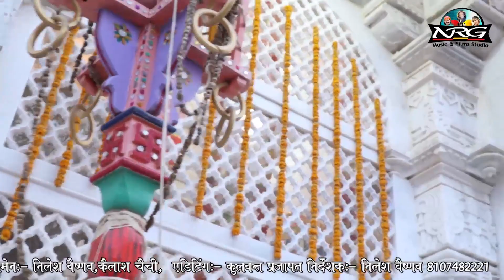Bhavesh Devasi Live 2017 | Ridhhi Siddhi Lekar Aavo | Ganpati Song | Rajasthani Bhakti Song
Presenting  Bhawesh Dewasi Live Bhajan

■ Song : Ridhhi Siddhi Lekar Aavo
■ Singer :  Bhawesh Dewasi
■ Album : Bhavesh Devasi Live
■ Music Label : Baba NRG Music & Films Studio
■ Category : Devotional
■ Track Genre : Bhakti Song
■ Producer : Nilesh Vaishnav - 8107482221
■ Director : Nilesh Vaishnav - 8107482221